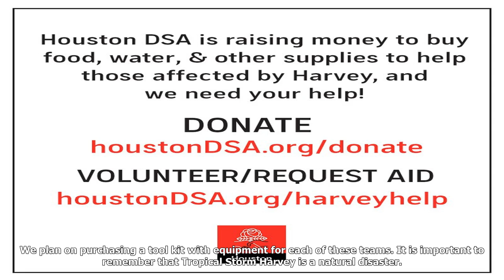Here's what the houston democratic socialists are doing to respond to harvey